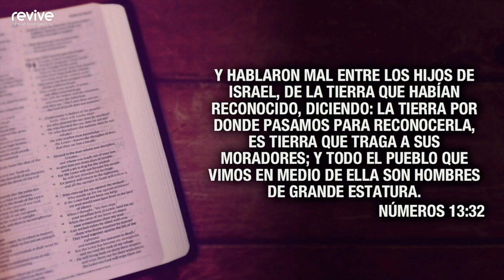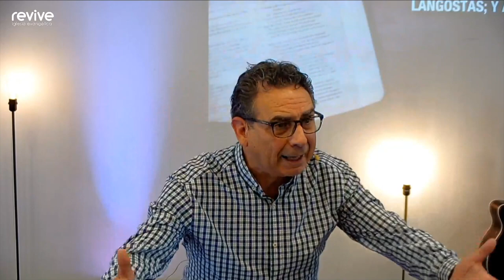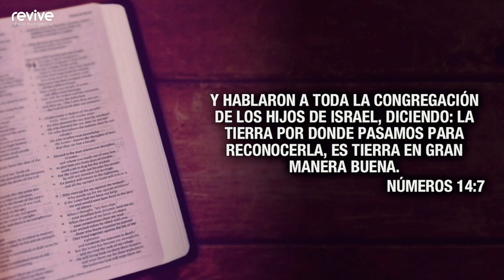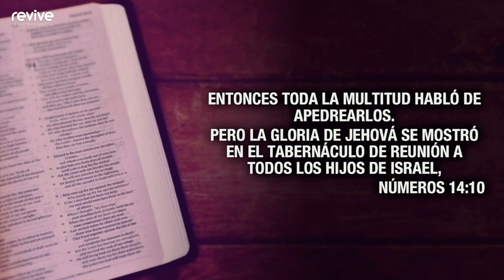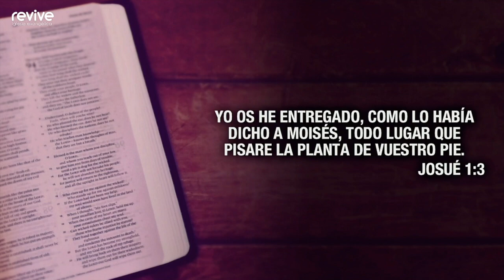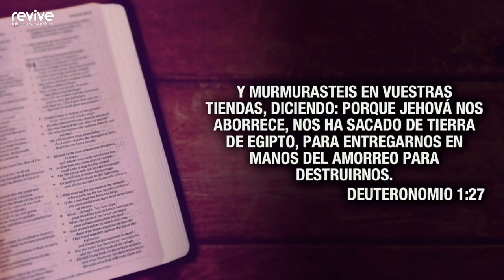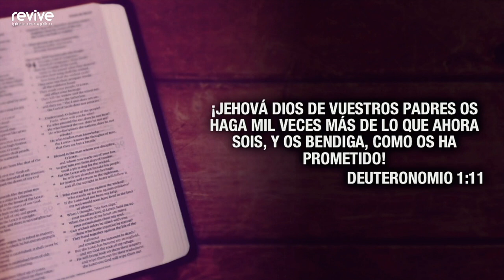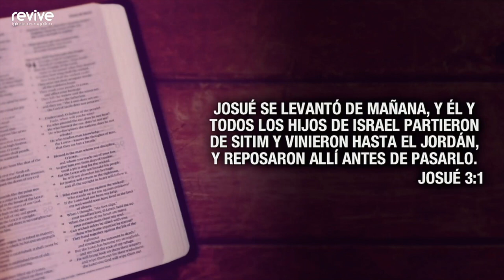Pastor Walter Hofkamp: El camino a la victoria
Recorriendo las páginas de Números, Deuteronomio y Josué encontraremos grandes lecciones extraidas de la vida de quien fue sucesor de Moisés, Josué.

Predicación realizada en la Iglesia Evangélica Revive, el 11 de octubre de 2020, dentro de la serie 'Locuras Divinas'.

Consigue el libro "Locuras Divinas: Devocional expositivo" en Amazon

Y recuerda que cada domingo transmitimos nuestra reunión, en directo a las 11.30h (CET-hora España) en este canal.